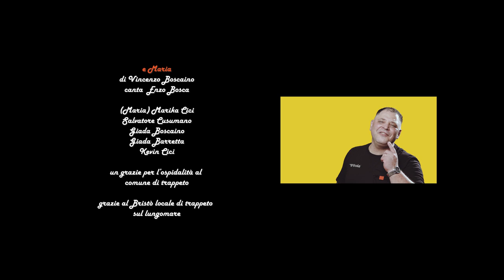Enzo Bosca - E Maria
Enzo Bosca - E Maria  ( Video Ufficiale )

© ® SMusic 2022 Artista

Autore:Vincenzo Boscaino
Arrangiamenti:Salvo Finocchiaro
Realizzazione Video:Renzo Giuffrida
Sax :Giuseppe Finocchiaro
Mix e Mastering:Luigi Finocchiaro